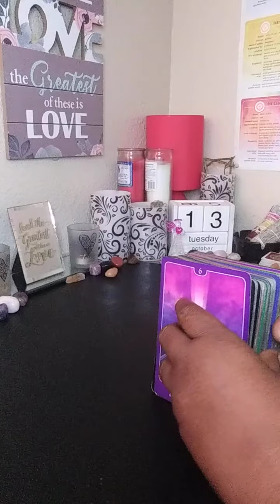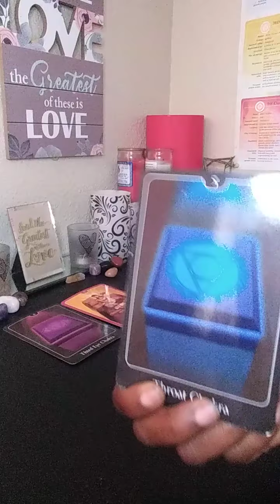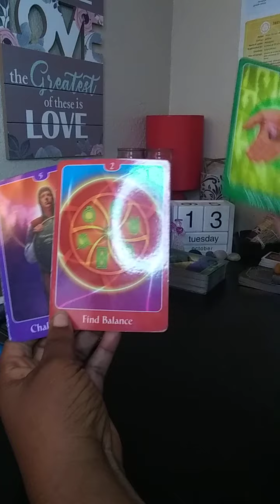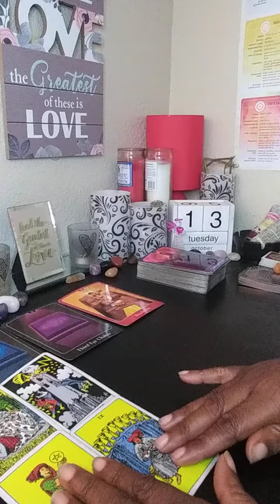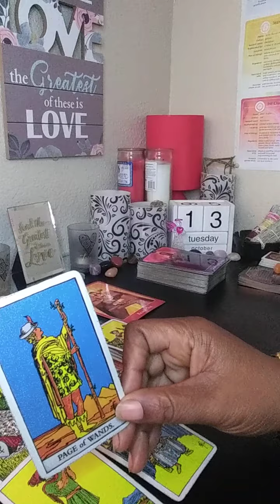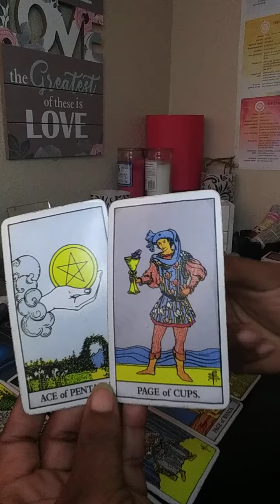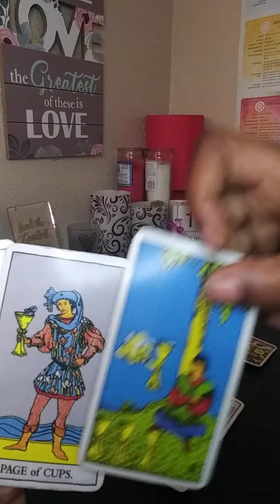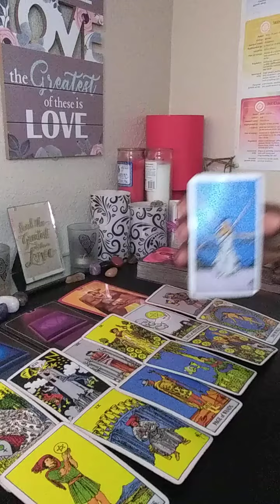EARTH SIGNS LOVE❤AS THE WORLD TURNS: APOLOGIES AND NEW LOVE OFFERS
18+ EARTH SIGNS SUN MOON RISING VENUS

Libra-Moon
Leo-Rising
Aquarius-Venus